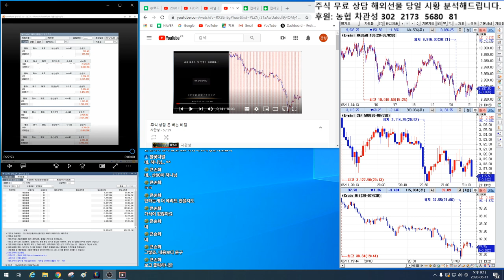해외선물 실시간 리딩 분석~!! 오늘 크루드 오일이 급락하는 이유가 있다니까..